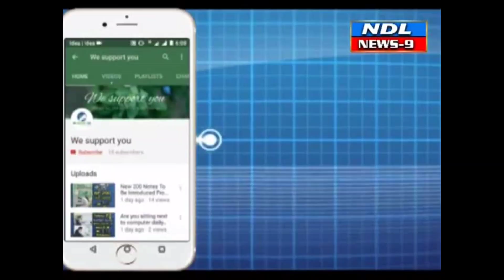టిడ్కో గృహాలకు పట్టాలు.. కమిషనర్ వెంకటకృష్ణ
Nandyal News9--నంద్యాల మున్సిపల్ కార్యాలయంలోని  కమిషనర్ ఛాంబర్ లో  కమిషనర్ వెంకటకృష్ణ
టిడ్కో గృహ రుణాలపై సిబ్బందితో సమీక్షా సమావేశం నిర్వహించడం జరిగినది.
మున్సిపల్ కమిషనర్ వెంకటకృష్ణ మాట్లాడుతూ ఈరోజు టిడ్కో గృహ రుణాలపై సిబ్బందితో సమీక్షా సమావేశం నిర్వహించడం జరిగినది అని టిడ్కో 365 చ. అ. మరియు 430 చ .అ. లకు సంబంధించి పట్టాలు పొంది